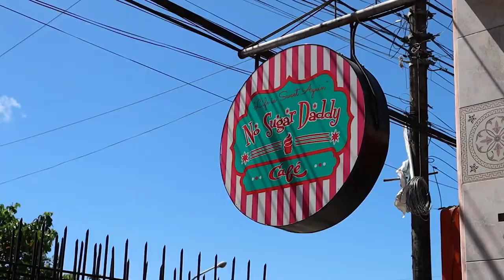A SERIES OF FORTUNATE EVENTS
Broadcast journalist Yasmin Dormido lost her job at the height of a pandemic. It was the lowest point in her life, she says. The juvenile asthmatic who has since completed lots of marathons and half ones compares facing life's problems to running a 21K. Your energy is up at the start because you run with a pack. Once you hit the fifth or 10th kilometer, you are alone and the mental challenge starts. "Should I stop? Can I make it? These questions start popping up along with the physical strain," she says. Yasmin admits the hurt from losing her job persists but this has not stopped here from forging on. She has now gone full time with the academe and has started her own YouTube channel, Yasss To Life!" Watch the video to know more about Yasmin, one of the collaborators of DNX Lifestyle. | Interview by Julius D Mariveles, video and editing by Banjo C Hinolan